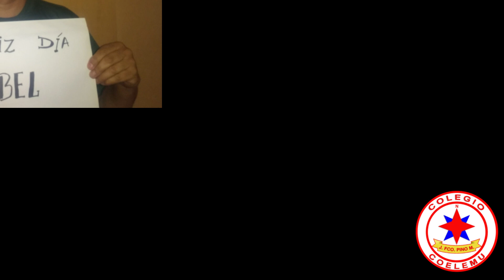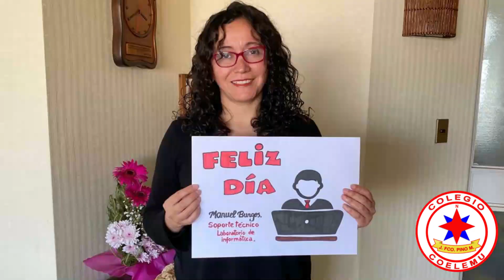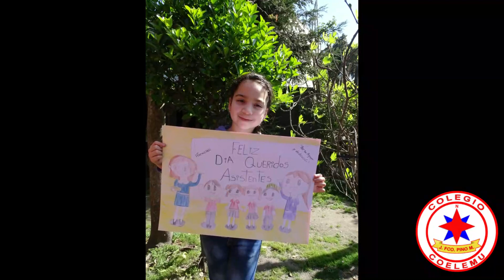01 de Octubre - Día Nacional Del Asistente De La Educación.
Los directivos, profesores y estudiantes de nuestro establecimiento, han querido saludar en su día a los asistentes de la educación al celebrar su Día Nacional.
Agradecemos por su entrega y apoyo incondicional en la tarea de educar a todos aquellos que día a día se esmeran en sus diferentes labores y forman parte fundamental en nuestra comunidad educativa José Francisco Pino Medina.